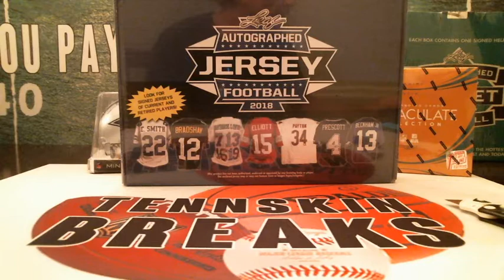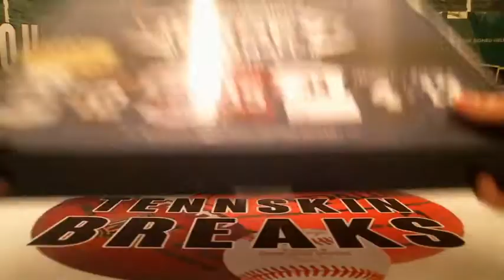11/24/19 - 2018 Leaf Autographed Football Jersey 1 Box Break